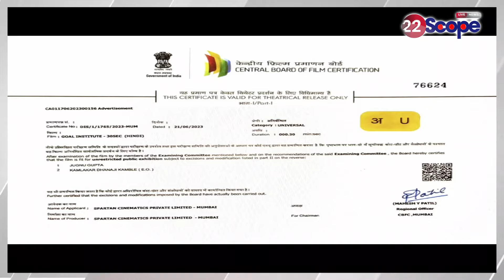Maithili Thakur पहुंची Muzaffarpur, मतदान को लेकर लोगों को क्या बोली सुनिए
22Scope Live TV | 22 Scope | Hindi News | 22 Scope लाइव

CHANNEL AVAILABLE
JIO TV Channel NO 1475
VI
ROCK TV